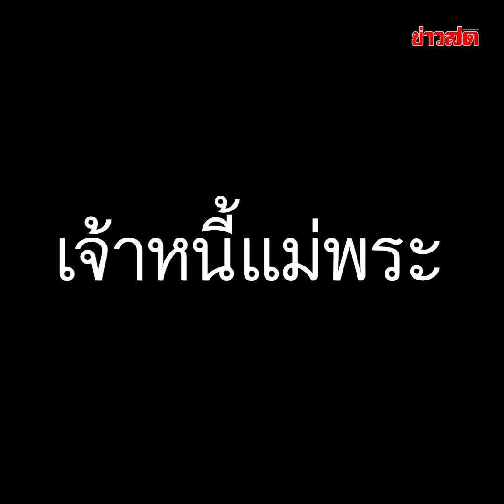เจ้าหนี้แม่พระ ใจประเสริฐ เห็นลำบาก 3 หมื่นยกให้ : Khaosod TV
เจ้าหนี้แม่พระ ใจประเสริฐ เห็นลำบาก 3 หมื่นยกให้